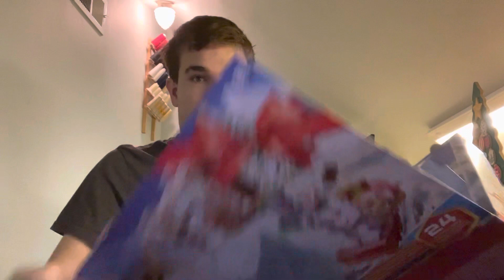￼ Calendar Opening Day 17